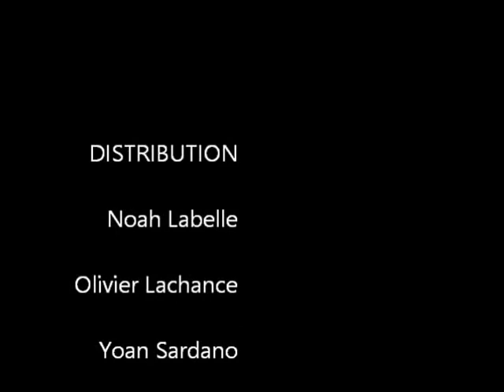Univers Social 2016 Noah, Olivier et Yoan lecture